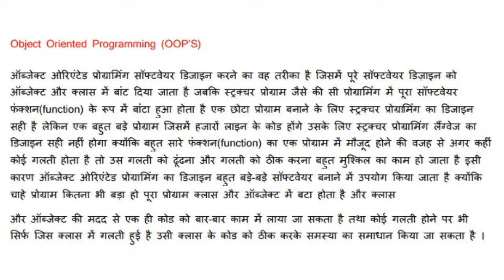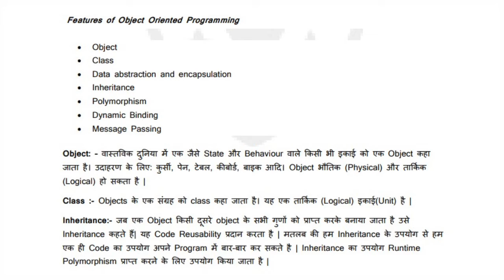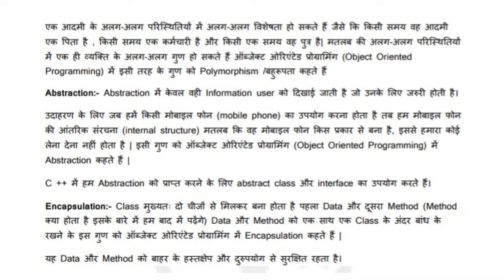OOP'S #( object oriented programming Software), In Hindi language.#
# OOP'S ( object oriented programming  Software) video in Hindi language.